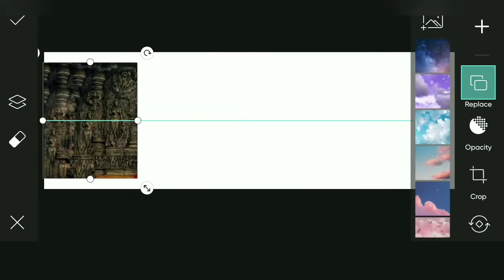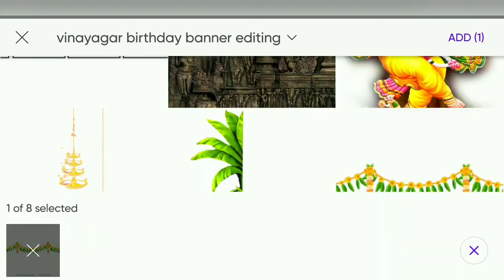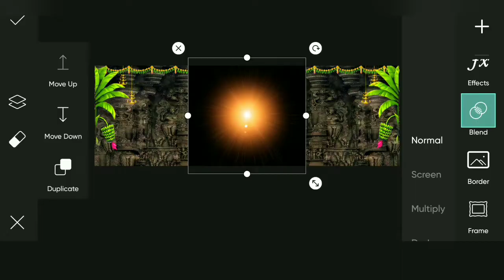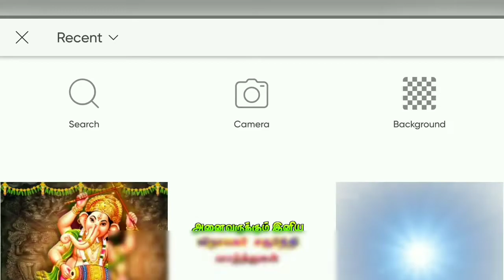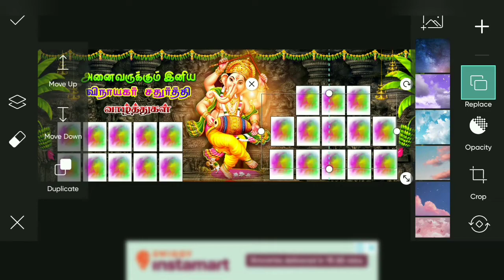Vinayagar chaturthi Group banner editing ll group poster editing ll free download ll